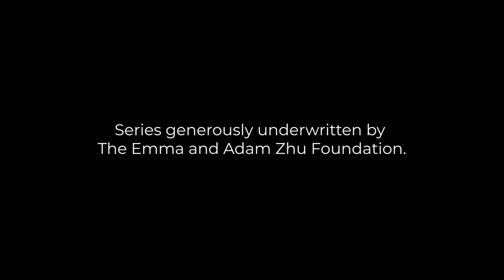Maestro James Conlon Master Class Series: Language and Music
James Conlon, LA Opera's Music Director, leads a series of concerti-focused master classes with participants of the 2022 Colburn Piano Seminar.

Generously underwritten by The Emma and Adam Zhu Foundation.